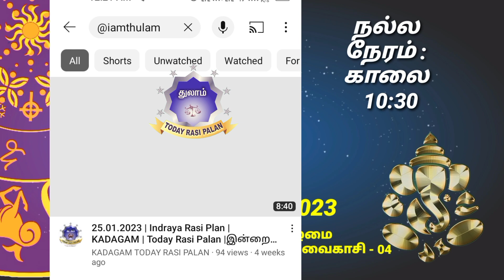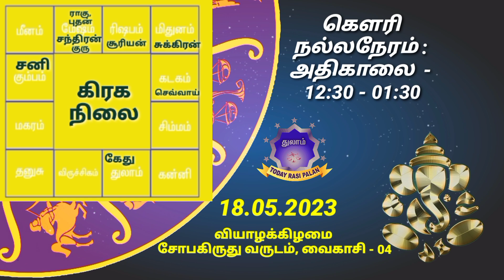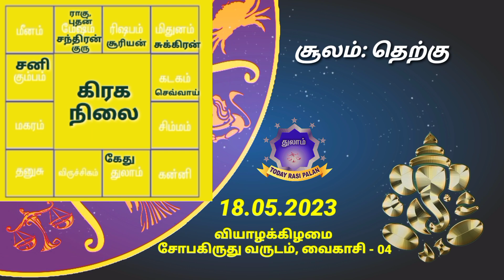18.05.2023 | Indraya Rasi Plan | THULAM | Today Rasi Palan |இன்றைய ராசிபலன் துலாம் Daily Rasi |Libra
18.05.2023 | Indraya Rasi Plan | THULAM | Today Rasi Palan | இன்றைய ராசிபலன் துலாம்| Daily Rasi Palan

இன்றைய 18.05.23 வியாழக்கிழமை துலாம் ராசி தின பலன்களை இந்த வீடியோவில் காணலாம்.

Ashwini அஸ்வினி
Bharani பரணி
Krithika கிருத்திகை
Rohini ரோகிணி
Mrigashirsha மிருகசிரீஷம்
Aardhra / Arudra
திருவாதிரை
Punarvasu
புனர்பூசம்
Pushyami பூசம்
Ashlesha ஆயில்யம்
Magha/Makha
மகம்
Poorva Phalguni
பூரம்
Uthra phalguni உத்திரம்
Hastha ஹஸ்தம்
Chitra சித்திரை
Swaathi சுவாதி
Vishaakha விசாகம்
Anuraadha அனுஷம்
Jyeshta கேட்டை
Moola மூலம்
Shraavan திருவோணம்
Dhanishta அவிட்டம்
Shathabhisha சதயம்